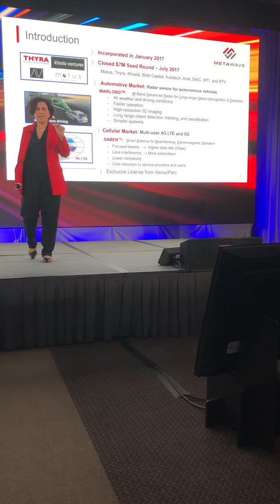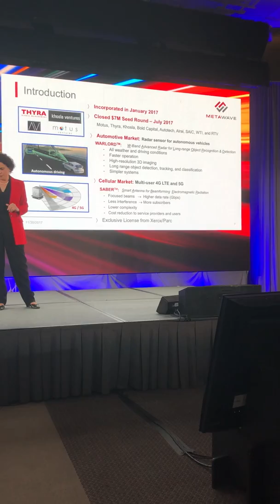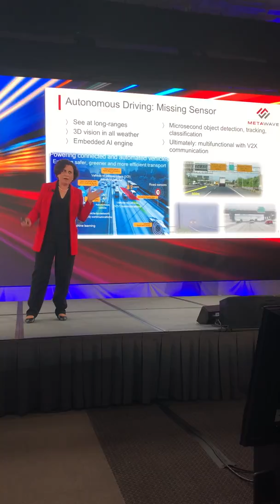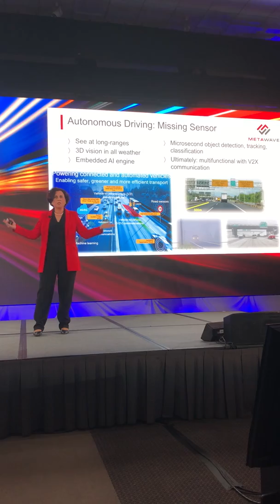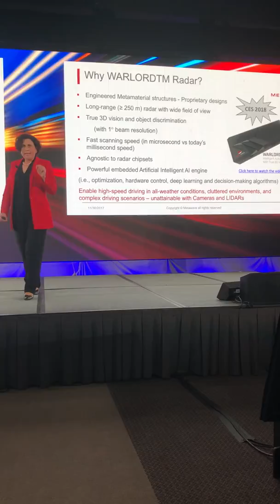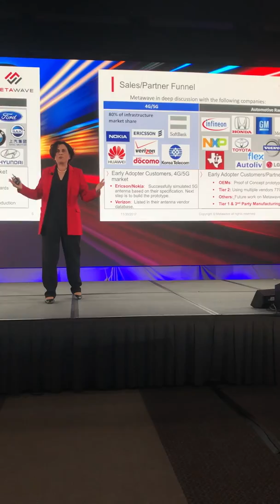MAHA KPMG @LA Auto show 2019